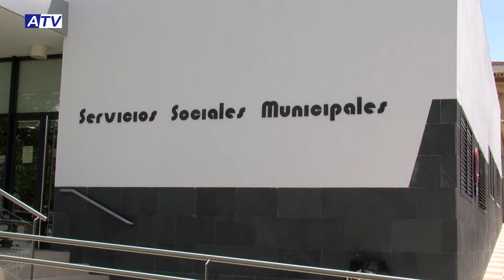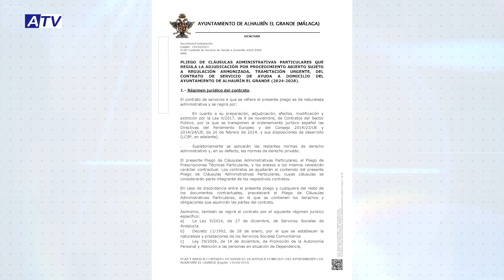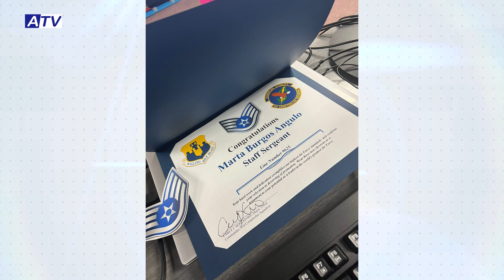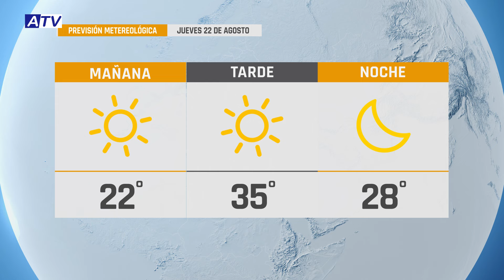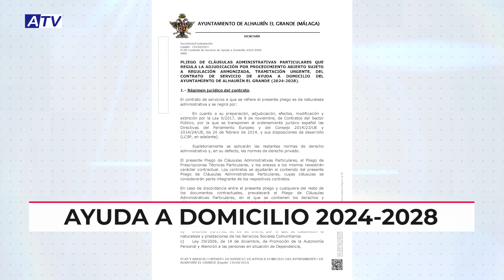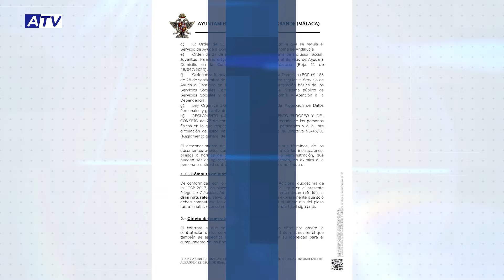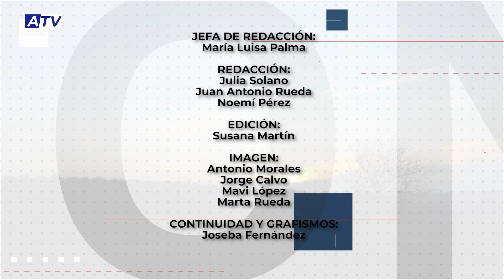NOTICIAS ATV 21 AGOSTO 2024 – ACTUALIDAD DE ALHAURÍN EL GRANDE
Noticias de Alhaurín el Grande. Actualidad del miércoles 21 de agosto de 2024 en el Informativo de ATV.

1. AYUDA A DOMICILIO 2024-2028
El Ayuntamiento destaca las mejoras exigidas para el Servicio de Ayuda a Domicilio para el periodo 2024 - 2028. La cuantía es de 9,4 millones de euros por un periodo de dos años prorrogables a otros dos. El pliego recoge las condiciones de lo que desde el Área de Bienestar Social pretende que sea la política con las personas dependientes en Alhaurín el Grande. Las empresas pueden presentar sus propuestas hasta el 26 de agosto en la Plataforma de Contratación del Sector Público.

2. PROGRAMA Y CARTEL
Mañana jueves será el primero de los actos relativos a la Romería en Honor al Cristo de las Agonías. La concejalía de Fiestas organiza en la plaza de la biblioteca, a partir de las 8 de la tarde, la presentación del cartel y el programa de esta fiesta.

3. ACCIÓN DE GRACIAS
La Hermandad de Nuestra Señora de Gracia organiza para este sábado a las 19 horas en la parroquia el último de los actos de las fiestas patronales de este 2024: la Misa de Acción de Gracias.

4. SARGENTO MARTA BURGOS, AIRMAN
La alhaurina Marta Burgos asciende al rango de Sargento y consigue dos veces consecutivas el distintivo Airman del año, el segundo compitiendo con bases americanas de todo el mundo, cuando solo lleva tres en el ejército de Estados Unidos. Su particular dedicación ha llamado la atención de distintos medios de comunicación desde su primera entrevista en ATV, que ha vuelto a hablar con ella durante sus vacaciones en Alhaurín.